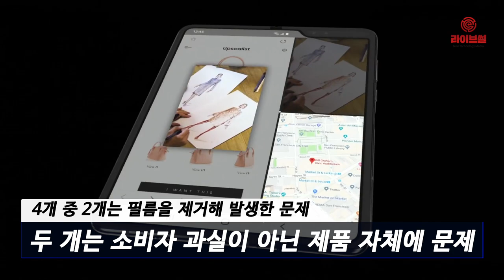[라이브썰] 삼성전자, 갤럭시폴드 출시 연기 … “손상 대책 마련할 것”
삼성전자가 폴더블폰 갤럭시폴드의 정식 출시를 미루겠다고 삼성전자 뉴스룸을 통해 23일 밝혔습니다.

그동안 미국 주요 매체들이 지적한 스크린 깜빡거림, 스크린 꺼짐, 스크린 줄 생성 등의 각종 결함에 대한 비판이 터져 나오자 이에 대한 종합적인 분석이 필요하다는 판단입니다.

당초 삼성전자는 오는 26일 미국을 시작으로 글로벌 시장에 갤럭시폴드 4G와 5G 모델을 순차적으로 선보일 예정이었습니다.

현재 삼성전자 수원 본사에선 스크린 결함 이슈가 불거진 갤럭시폴드 제품 4개에 대한 정밀 분석이 이뤄지고 있다는 전언입니다. CNBC를 비롯해 더버지, 블룸버그통신, IT 블로거 마르케스 브라운리 등 4명이 썼던 리뷰용 갤럭시폴드입니다.

4개 제품 중 2개는 필름(보호막)을 제거해 발생한 문제였고 나머지 두 개는 소비자 과실이 아닌 제품 자체에 문제가 있는 것으로 보고 있습니다.

삼성전자는 공식 입장을 통해 “회수한 제품을 검사해보니 접히는 부분의 상·하단 디스플레이 노출부 충격과 기기 내부에서 발견된 이물질에 의한 디스플레이 손상 현상이 발견됐다”며 “이에 원인을 철저히 조사해 디스플레이 손상 방지 대책을 강구할 것”이라고 전했습니다.

그러면서 “제품 완성도를 높이고 새로운 카테고리인 갤럭시폴드의 사용방법에 대해 고객들과 소통을 더욱 강화하겠다”고 덧붙였습니다.